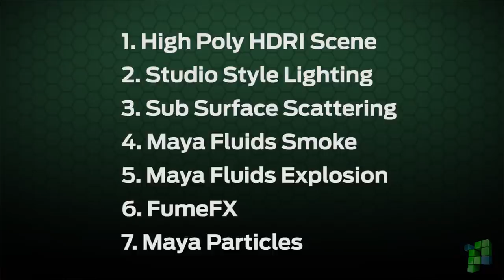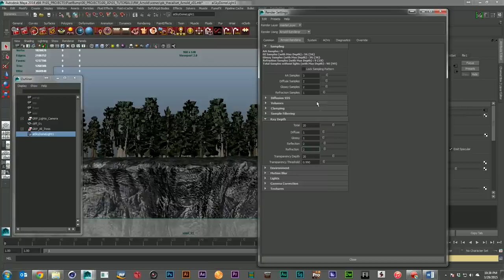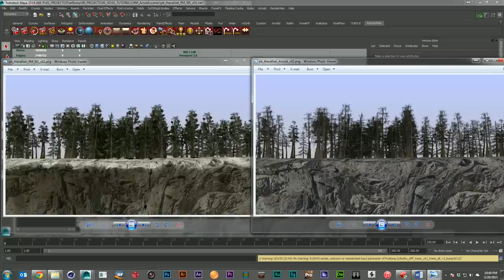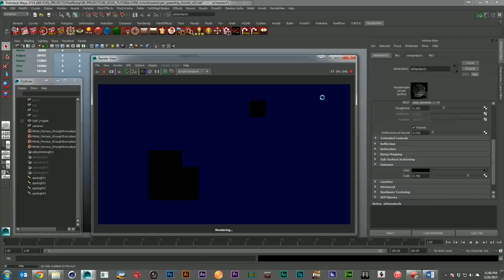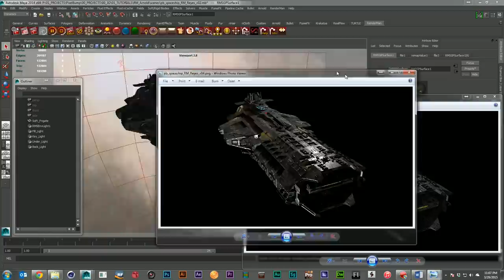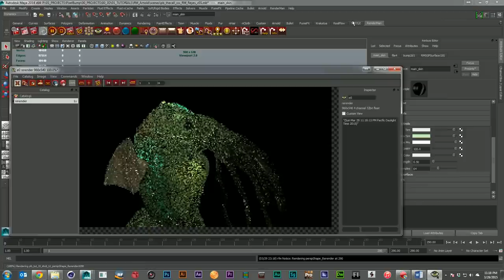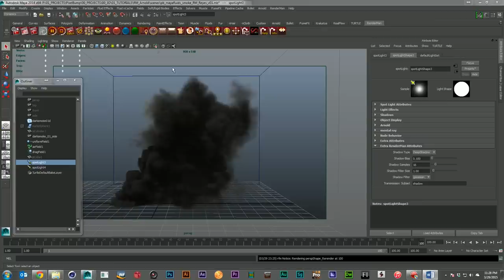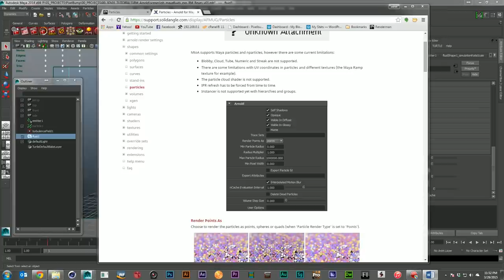CGI & VFX Tutorials : "Renderman VS. Arnold" - by PixelBump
Check out another insightful tutorial by the talented team at PixelBump! In this tutorial they compare Pixar"s RenderMan and SolidAngle"s Arnold Renderer in Maya. By the end you will be able to decide which render engine is right for your workflow and projects.

Comparisons:

1. High Poly HDRI Scenes
2. Studio Style Lighting
3. Sub Surface Scattering
4. Maya Fluids Smoke
5. Maya Fluids Explosion
6. FumeFX
7. Maya Particles